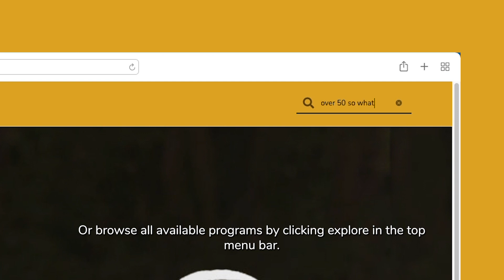CTV+ Explainer - Call for more assistance (Greek)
CTV+ is the new home of everything community TV. Catch up on old episodes or find a new favourite series. Watch our explainer video now to learn more about using the platform. to check it out.

If you need assistance navigating the website, contact our friendly team at C31 Melbourne for more support.